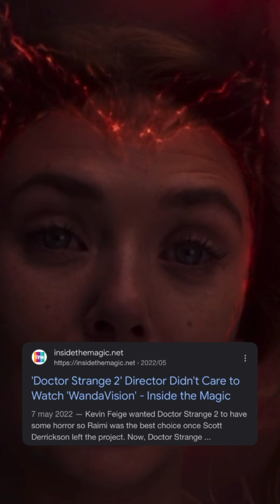Scarlet Witch no era la villana de Multiverse Of Madness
Hablemos de la versión de Scott Derrickson de Doctor Strange In The Multiverse Of Madness.

TikTok Secundario: @polikinsofficial